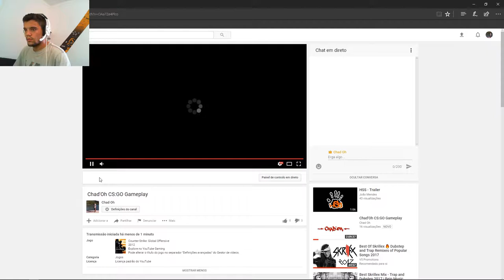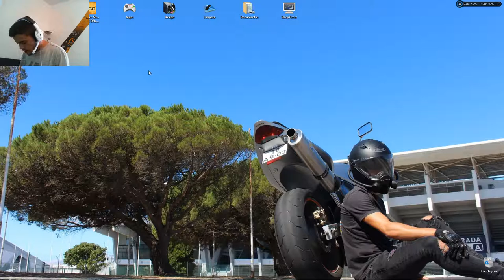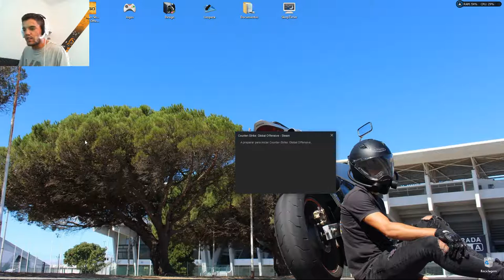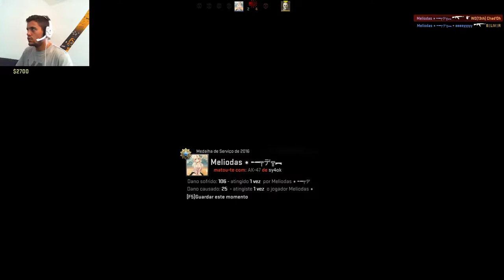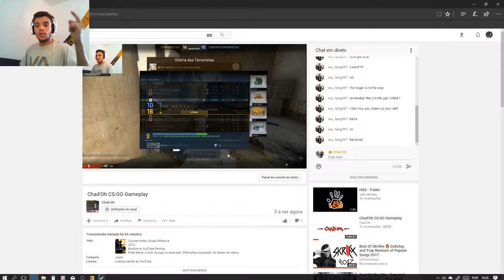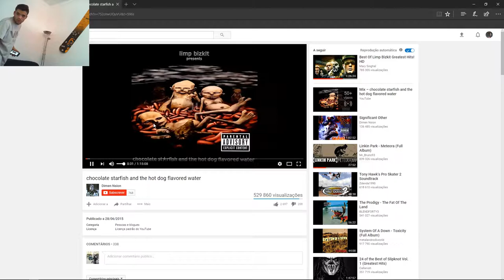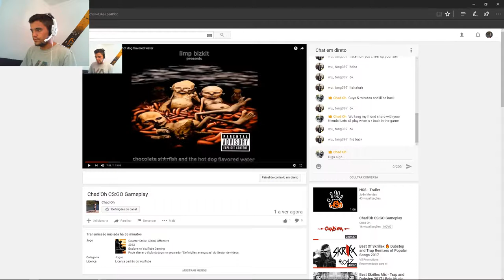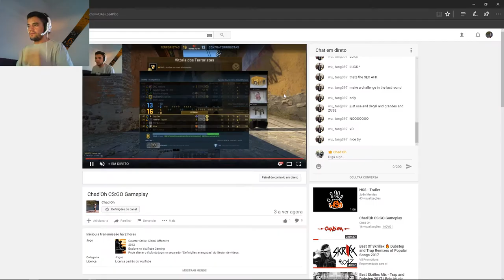Chad'Oh CS:GO Gameplay #2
With Wu Tang - english